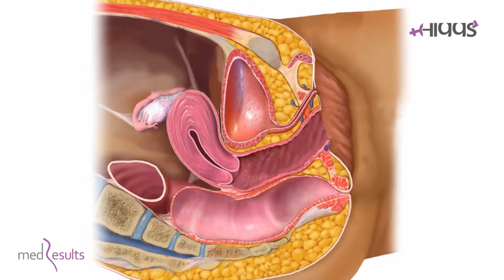چرا اکثر بانوان پس از بارداری دچار افسردگی میگردند؟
بانوان در هر جای دنیا میخواهند جوان تر باشند، اما اکثر بانوان بعد از بارداری به دلایل زیادی دچار افسردگی میشوند، مشکلاتی مانند خشکی واژن، اختلال در ارگاسم، خروج بی اختیار ادرار در زمان عطسه، سرفه و یا خندیدن / اما این موارد به راحتی و بدون عمل جراحی قابل حل هستند/ هیگز دستگاهی در جهت درمان بیماری ها در حوزه اندام های خصوصی بانوان و همچنین ترمیم و جوانسازی ماهیچه های لگنی و واژینال است که توانسته مشکلات جنسی، کم توانی ها و از کارافتادگی این اندام ها را به میزان بسیار زیادی بهبود بخشد / 02175415